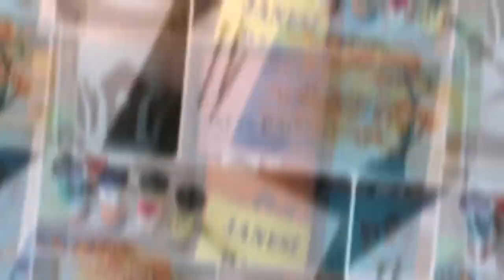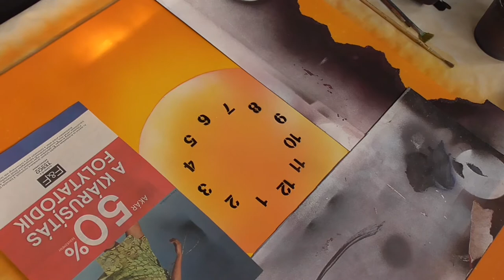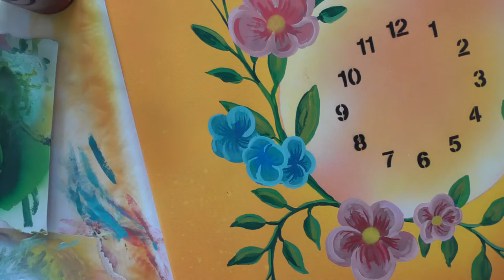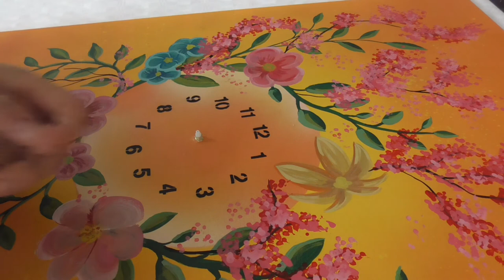Virágos festményből falióra ► Flowers Wall Clock Spray Paint Art